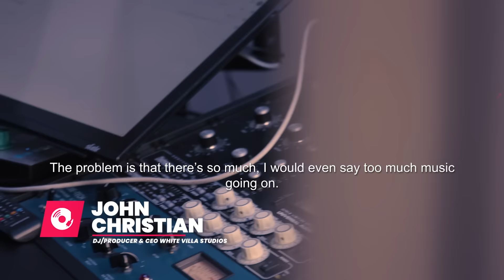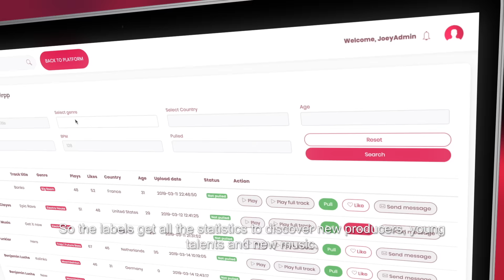How to get released? Get your Music to Artists and Major Labels | This is VIRPP Miami Music week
How to get discovered by big artists and labels like:
Musical Freedom , Showtek, Dim Mak, MixMash, Hexagon, BMG , Tony Junior, WhiteVilla, Noxu records, and many more.

CREATE YOUR OWN AUDIENCE!
Are you a music producer, music label or someone who just loves listening to music?
If so I'm sure you know the big problem in the music industry! Which is the way that new music is being discovered or for that fact not being discovered!

Record labels just don't have the time to hear all the demos they get sent, which means the good music never gets heard!

We have the solution and it's called VIRPP! Our platform allows producers to set up a profile and add their demos. Then music lovers can rate all this unreleased music by swiping to left to skip songs or swiping to right to like songs!

The more likes a demo gets, the more the demo climbs the charts and can be discovered by recordlabels.

So if you are a music producer, a music label or someone who just loves listening to music why not try out our platform to help us fix the music industries biggest problem!